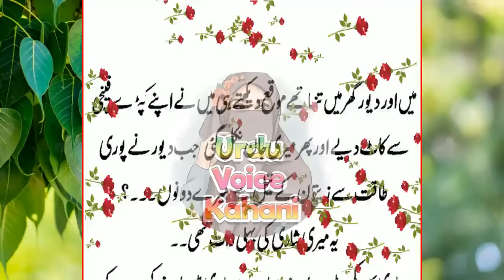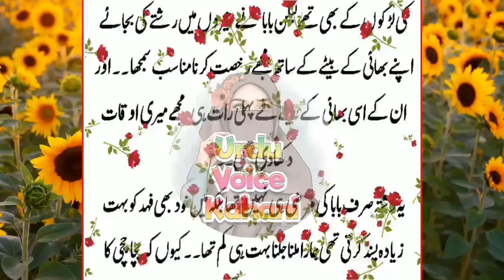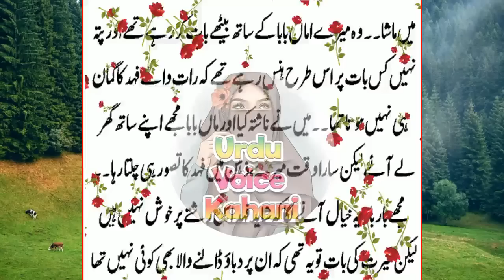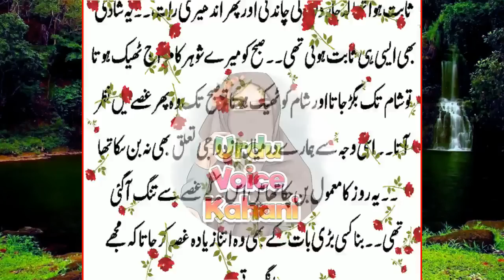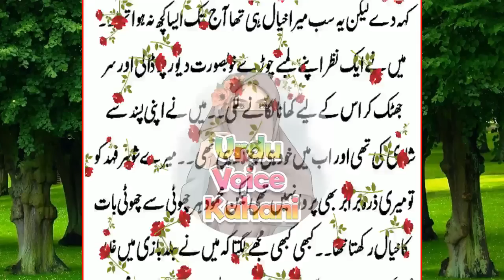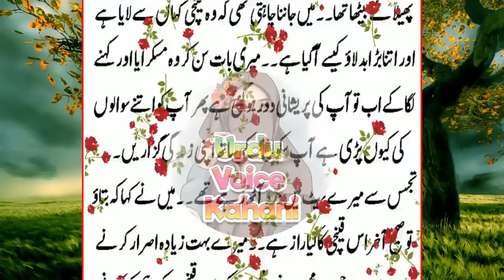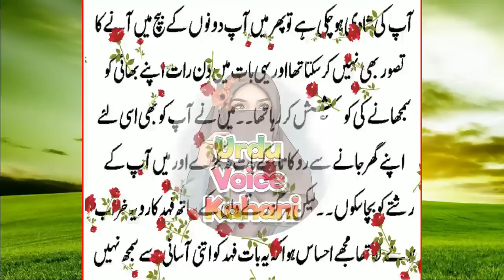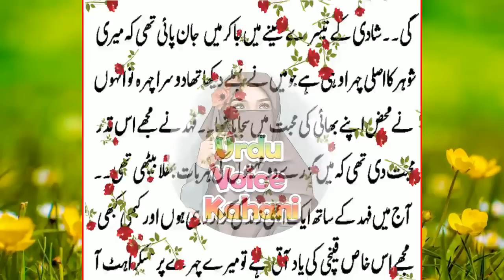Heart Touching & Emotional Story Moral Story Sachi Kahaniyan in urdu hindi Urdu Voice kahani #244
Hey everyone!

urdu story
sachi kahaniyan
kahaniyan
urdu kahaniyan
ary digital
emotional kahani
kahaniyan kahaniyan
moral stories
moral stories in urdu
sachi kahani
emotional stories
romantic story
heart touching story
moral story
urdu
hindi
story